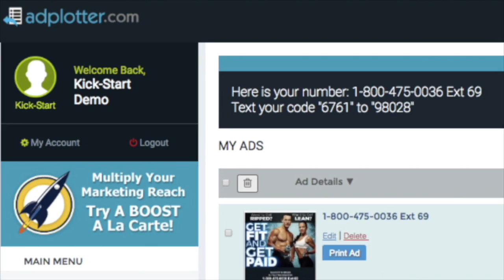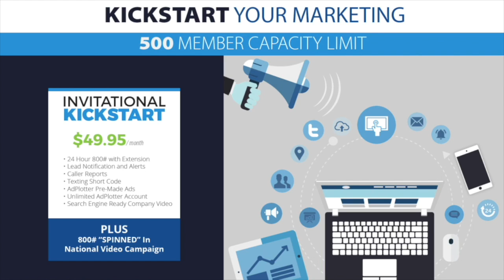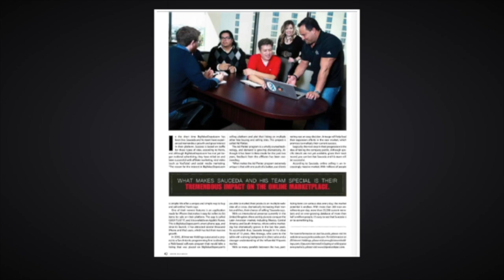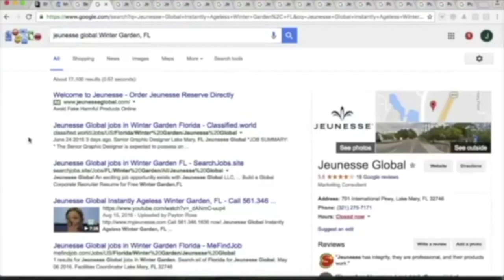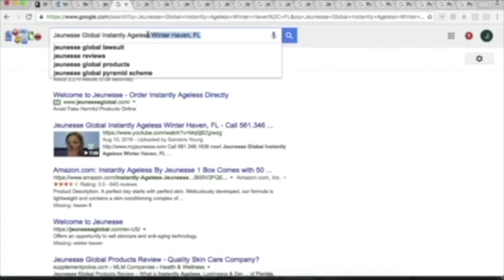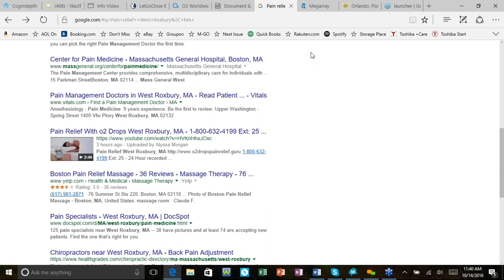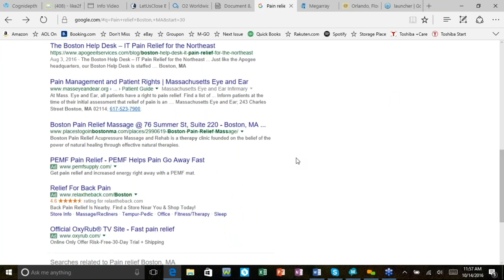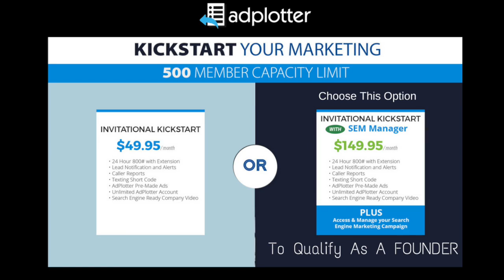John Riecker 24hr Rec Ext. 23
Join John's Team Today!